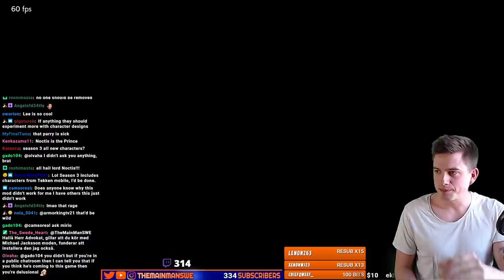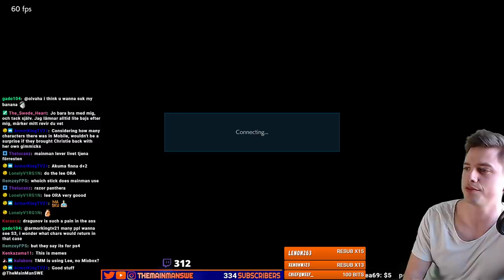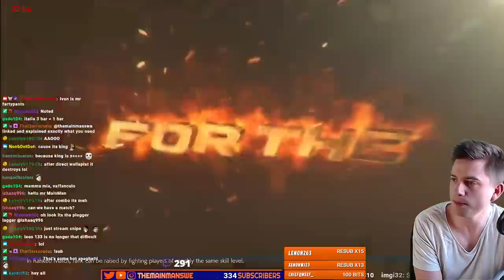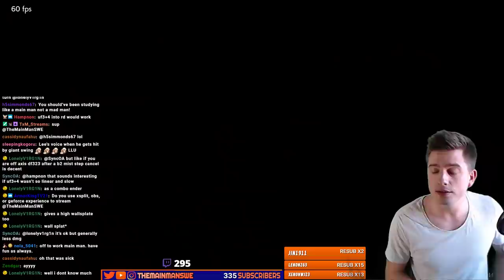TEKKEN 7 | The Amazing Michael "Lee" Jackson Mod